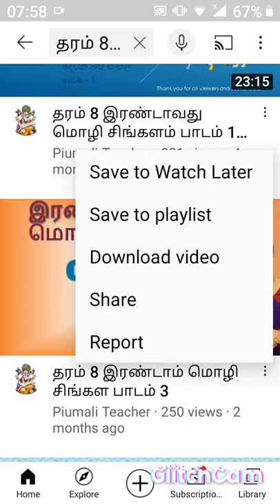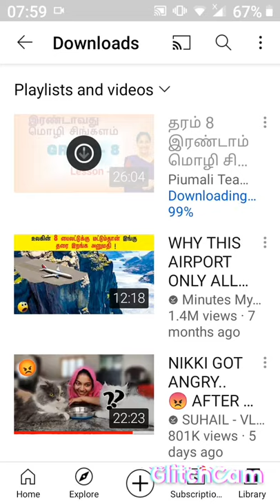how to downlod video for your phone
how to downlod video for your phone? எப்படி உங்கள் கைத் தொலைபேசியில் வீடியோவை பதிவிறக்கம் செய்வது எப்படி?